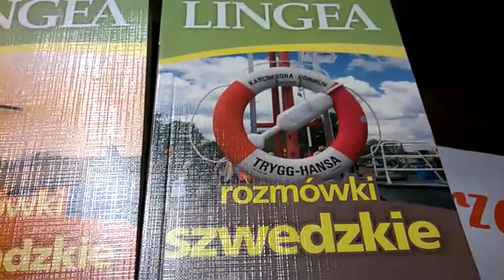Ciekawostki warte Poznania Theatrum Illuminatum 109